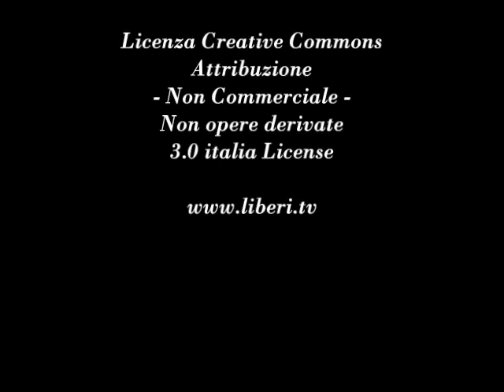"Verità e Giustizia per Franco Mastrogiovanni" - Con Grazia Serra e l'Avvocato Michele Capano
Il caso di Francesco Mastrogiovanni, morto nell'ospedale San Luca di Vallo della Lucania (SA) il 4 agosto del 2009, nel corso di un TSO (Trattamento Sanitario Obbligatorio).

Conversazione con Grazia Serra, nipote di Franco Mastrogiovanni, e Michele Capano, Avvocato della famiglia Mastrogiovanni per per "Avvocati Senza Frontiere".

Il video della costrizione a cui Francesco Mastrogiovanni è stato obbligato al reparto di psichiatria all'ospedale San Luca di Vallo della Lucania

"Slegami" Osservatorio sulla contenzione a cura di Grazia Serra